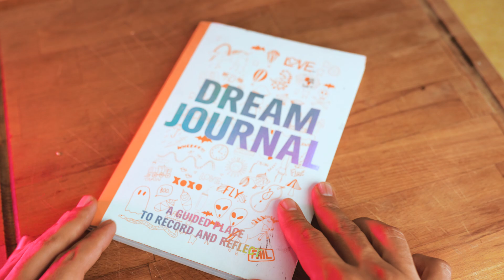TIANGUIS HAUL: Tecnología RETRO / Cámaras 35mm film y más! AGOSTO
Amigos les traigo otro HAUL de las cosas que encontre en el tianguis durante el mes de Agosto, varias camaritas Point and Shoot que usan 35mm film y algunas cosas mas como camaras de video y algunos aesthetics para adornar mi estudio, PRONTO HARE UN GIVEAWAY  de una Handy Cam para que alguno de ustedes pueda empezar a garabar con un estilo retro de los 90s!

★ TECH INFO:
+ Camara: Sony a7iii  / Lente: Sigma 35mm 1.4f/s
+ Camara: Sony a7sii / Lente: Sony 16mm-35mm 4f
+ Estabilizador: zhiyun crane 2
+ Editado en: Adobe Premier Pro
+ Adobe After Effects
+ Ableton Live

★ Info
+ Ensenada, Baja California
+ Filmmaker, Fotografo, Musico, Realización del SER